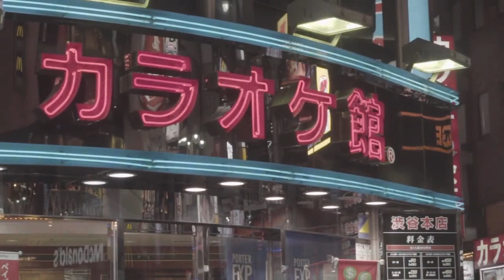জাপান- যে কারণে সারা বিশ্বের চেয়ে আলাদা !! যে তথ্যগুলো না জানলেই নয় !!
Welcome to " Studio Jarif "

In this video, you will know the amazing facts about japan in bengali. japan technology is very popular. Besides you may know about tokyo, জাপান সম্পর্কে তথ্য, জাপান- যেকারণে সারাবিশ্বের চেয়ে আলাদা !! যেতথ্যগুলো না জানলেই নয় !!, জাপান এক অদ্ভুত দেশ, জাপান শহর, জাপান দেশ সম্পর্কে জানতে চাই,  জাপান দেশ,  unknown knowledge,
unknown knowledge bangla, japanese, japan, amazing facts about japan in bengali, জাপানে ভূমিকম্প ।

আমাদের সবগুলো পেইজের লিংক একসাথেঃ